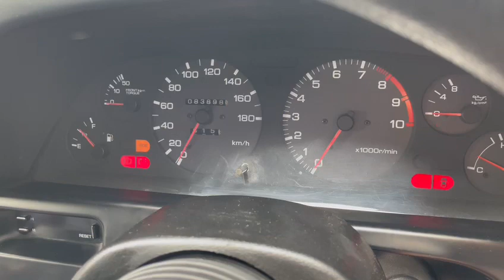Nissan Skyline R32 GTR for sale JDM Classic RHD Cars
1994 Nissan Skyline GTR

Mileage: 83,864km or 52,110 miles
Engine: RB26DETT
Transmission:5 speed manual
Exterior is white , paint is in good condition no major dings and dents.
Interior is gray , interior is in good condition no rips tears or stains in seats or carpet.
All mechanical and Electrical components in working condition.
Add on:
Hks high-power cutback exhaust
blitz air filter
aftermarket work wheels
TEIN coil overs
boost gauge
aftermarket carrozzeria radio
GTR floor mats
Momo race wheel
N1 GTR headlights with N1 GTR front bumper

We are a Licensed and bonded dealer, Located in Hollywood , FL.
Importing right hand drive vehicles .All vehicles have cleared customs and are ready to be registered in the US with a Florida title. Federally Legal under 25 year import law. Available inventory vehicles are in-stock and ready for Pickup.
If out of state we can assist with arranging shipping to you.

Inspections welcomed !

-Vehicle Pickup & Shipping
All shipping charges are buyer's responsibility.